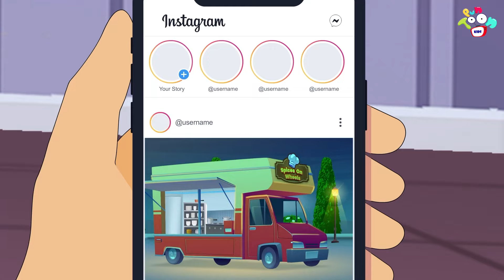Gattu Chinki's ఆహార ట్రక్ | Spices on Wheels | Telugu Stories | Moral Stories | Puntoon Kids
PunToonKidsTelugu aims to bring fun-to-learn educational videos for kids in the form of KidsStories. With every story, we intend to teach and add an important life lesson that children need to develop in their early stages of learning. Hop on to this joyride and enjoy the fun of HindiKahaniya & ChildrenStories with funny cartoons for kids.